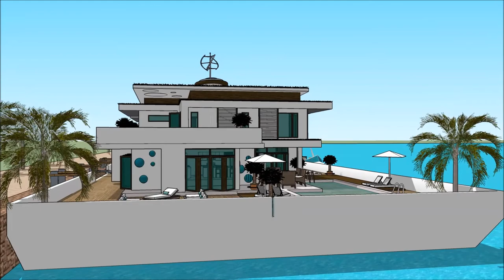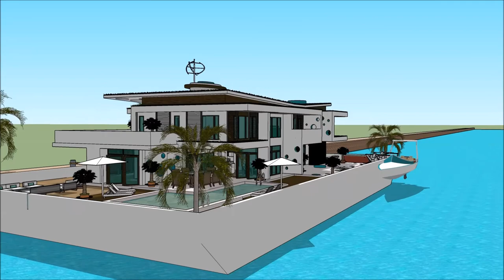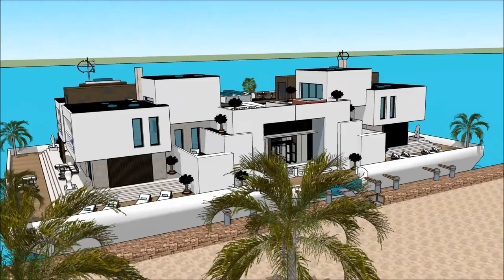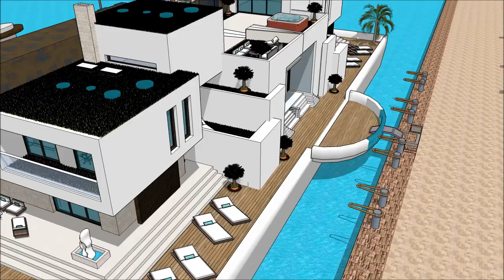HUSBÅTER NORGE AKER BRYGGE LUKSUS HUSBÅT FORUM HUSDRÖMMAR KJØP LEKTER MARINSTADEN HUSBÅT HEMNET SKET